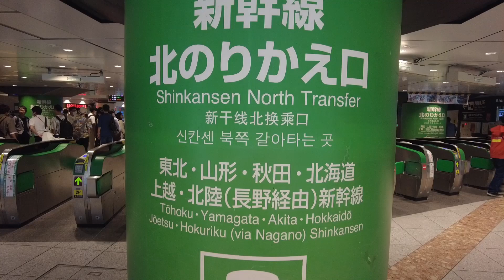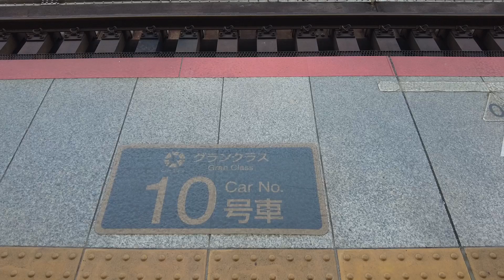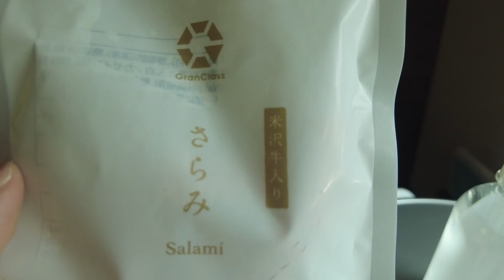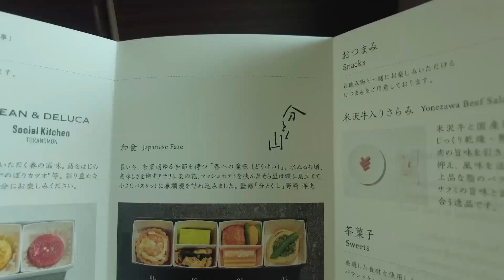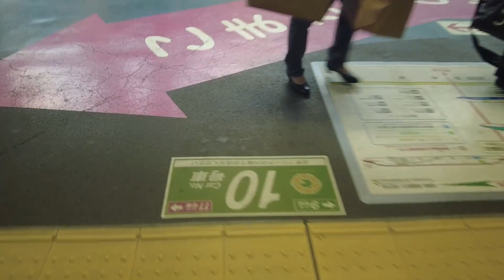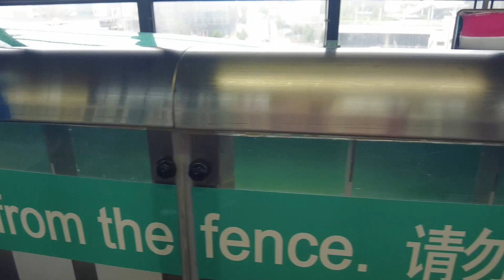Japan Most Luxurious Bullet Train Tokyo to Morioka/High Speed Shinkansen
This time, I took the First Class Gran Class on the Tohoku Shinkansen. It was a very comfortable trip.

Timeline

00:00 introduction
00:26 tokyo station
01:00 bullet train platform
01:23 Tohoku bullet train
01:27 bullet train first class
01:53 Shinkansen introduction
02:55 meals
04:03 Seat introduction
06:05 Separation of the Shinkansen
06:56 Arrive at Morioka